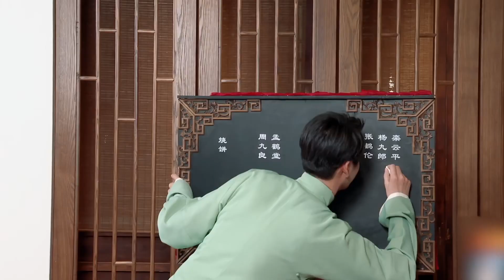🍁难怪秦霄贤上综艺当艺人，就在德云社光讲相声哪能赚得到钱，没事迟到还要被扣钱！【德雲斗笑社】